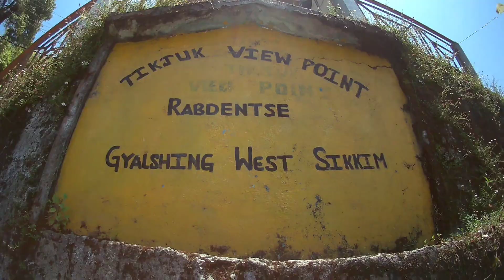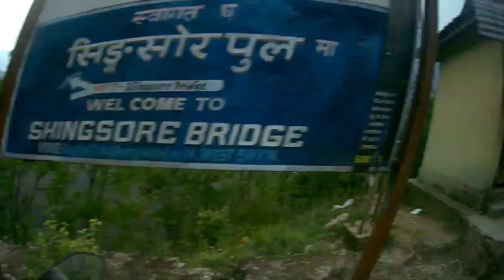skywalk pelling sikkim 😱🤩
skywalk pelling sikkim 😱😱viralupdate1m